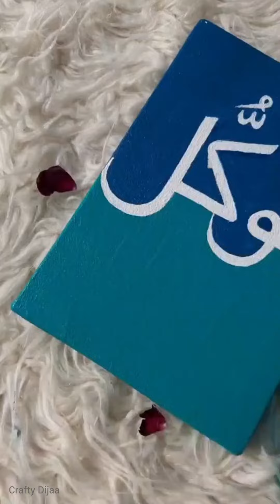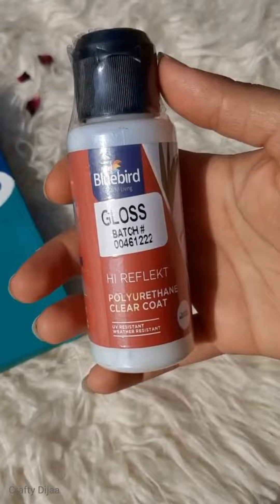Islamic Painting On Canvas | Crafty Dijaa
This Is A Video of islamic painting on Canvas